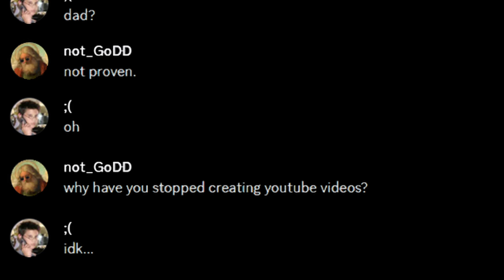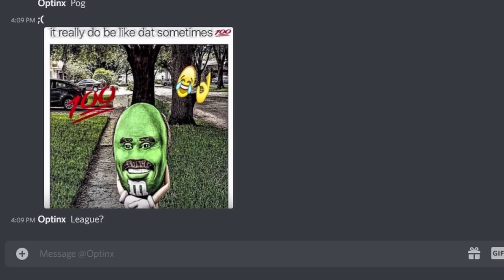mmota's BEST OF 2022!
Thank you for joining me on this journey. I hope to see you in 2023.

Thank you for playing games with me.